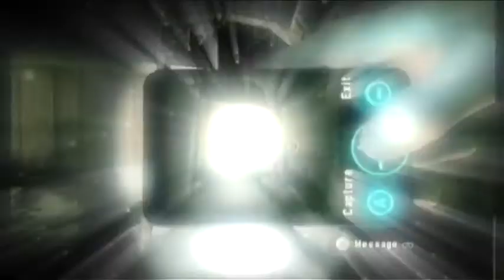Silent Hill Shattered Memories Trailer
Silent Hill: Shattered Memories takes a different path in many, many ways. Characters can be approached but will offer different responses and be found in different places, while new clues and gameplay paths can be followed. The title follows Harry Mason, as he attempts to unravel the mystery of his missing daughter, Cheryl. A broken man, Masons investigations lead him to the mist-shrouded, snowy streets of Silent Hill: a malevolent town where the shadows play host to a wealth of evil, misshapen creatures.